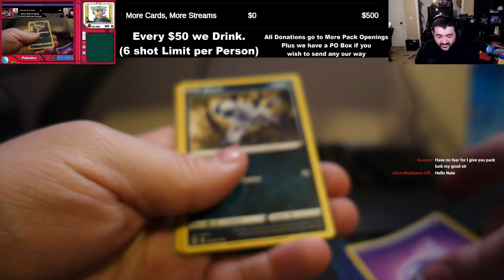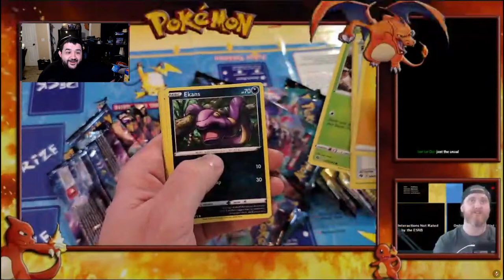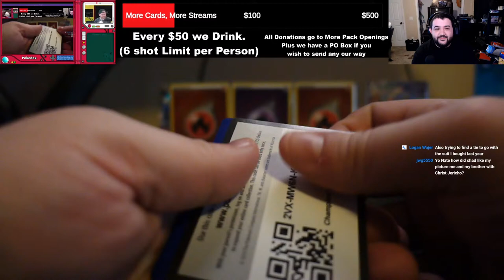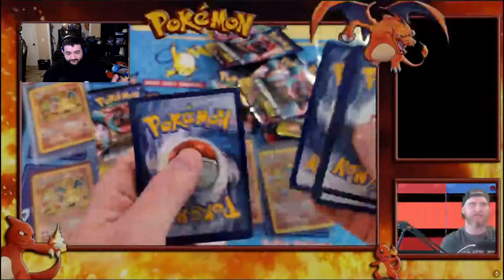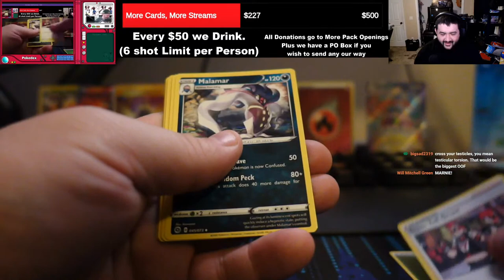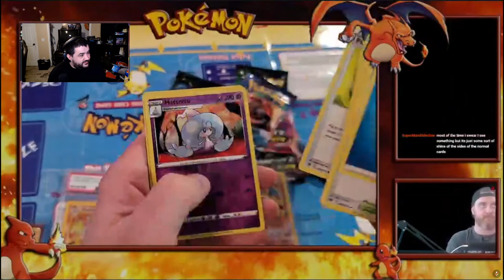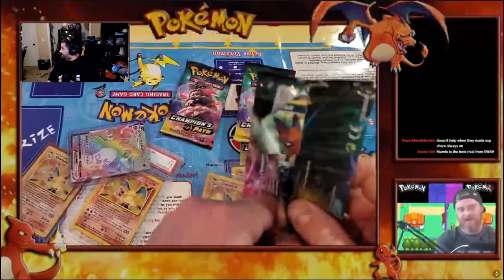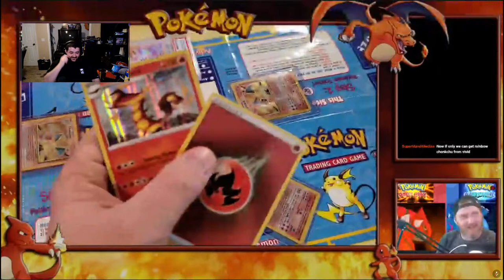🔴 WE GOT ONE!!! RAINBOW CHARIZARD VMAX!!! - Pokemon Champions Path Pack Openings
WE GOT ONE!!! 39:36

117Jorn
Acoleyte
Adam Hart
Adam Udulutch
Adeel Javed
Aleks98
Alex Jack
Alex Santana
Alexander Lukas
Andre Bradford C Diaz
Andrew Davis
Andrew K.
Angel L Rivera Santiago
Anthony Vang
Antiskill
Arcane_Rogue
Ashley Short
Austin Nickins
BakaBread
Beffstew
Benjamin Sapp
BlueDebut
BlueRat138
Brian Evans
Caillou Escamilla
Caleb Matthew Howard
Canadian_Caesar
Captain Kohai
Catherine Thurmond
ChaosVesperia
Charles Rogue Rose
CleverWillow
Conor Fergus
Corey Costello
Dana Mario
Daniel Roden
Darksteel78
Dave Moore
Deathgrips099
Derrick Perry
Derryn Fry
Doc
douledamn
Dr. Renegade Neo
Dreamaniax
Emiraldentra
EmperorTigerstar
ERIC BARTON
Erik Phelps
Ernesto Membreno
Ethan Bergeron
Ethan Vaughn
Felix Osborn
Findel
Finnishturska87
Geno
gojulas 200
GrandBaronLudwig
Graydon Booth
Griffin Burt
Isaac Roa
Jacobus06
Jakeanator78
James Andersen
James Fernandez
James Rucibwa
James Shimo
Jay
JD
Jed Wingard
Jeffrey Maple
Jeremy Dalby
Jesse dooley
Jessica Miller
Jim Kerrigan
Joe
John Doe
John Mekjian
John O'Grady
Jon Rodriguez
Jonathan Brugger
Jonathan R.
Jonathon Forney
Jordan J
Joseph Allan
Joseph Cooper
Josh King
Joshua Fix
Justin MacFarlane
Kay Scruton
kevin auld
kirbydance
Landon LeDoux
Lauren hunt
Leemaths
Lin Nguyen
Locus Coeruleus
Logan Wajer
Louis Heimansohn
Ludacris* Life*
Luis Henriquez
Luis Longo
Luis Soriano
Macon Gallon
Matt Way
Matthew Knudsen
Matthew Kwaske
Megabit
Megan Andrews
Melody Richardson
Michael Pollart
Michael Ryan Jones
Micheal Foster
Mighty Snake
mmk
MrValdac
Myles Harris
Mystique Meredith
Nicholas Cramer
Nicholas Wilhelm
Nicole Davis
Nicole Nishida
Nikola Bittner
NohrianChum
Omega Sirius
PaidBill
Pan Samu
Philip Munoz
Phillip J Smith Jr
PotterBrony
Random Pledger
RedSteelMoss
Rerekura mataamua
Richy
Robert Smith
Roderik Groenwold
Rodney warnock
Rogelio
ryan anderson
Ryan Simpson
sal online
Sam Phelps
Scott A. Williams
Sentinel Wyvern
Serena Avalar
Seth Bertram
Shelby Atkinson
Shugadonk
skrimm
Skye
Supermonaman
The Alchemist
TheLoneWolf43
TheRickson
Thezion1111
Thiago Anjos
Thomas Martin
Timothy James Halfpenny
Tobias Gladden
Travis Tierney
Trey
UlvfraNord
Will Kaun
Windwalker57
Yaroslav Gorbal
yessircicero
Zakooma
Zeebox10
Zyxkafex